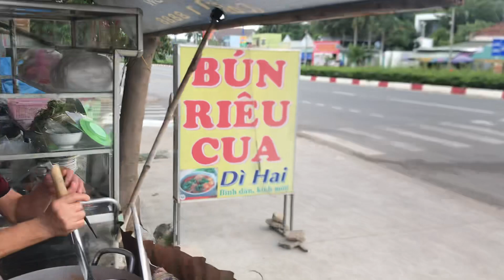Quán bún riêu hơn 40 năm tại phường Tân Hiệp, giá cả bình dân, đảm bảo ăn 1 lần nhớ suốt đời,!!